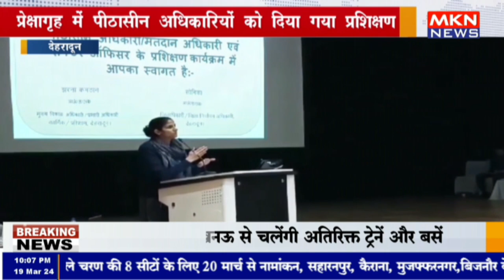देहरादून - प्रेक्षागृह में पीठासीन अधिकारियों को दिया गया प्रशिक्षण